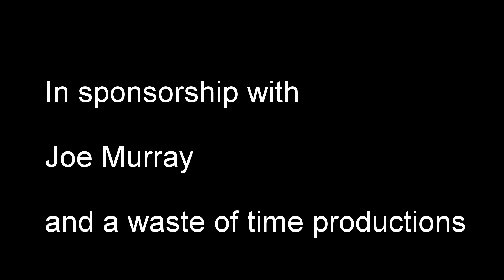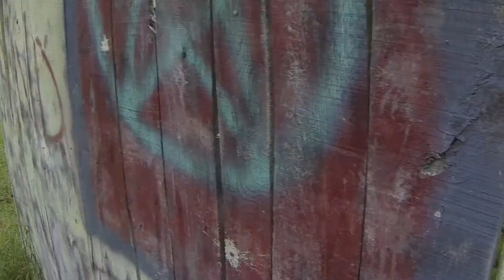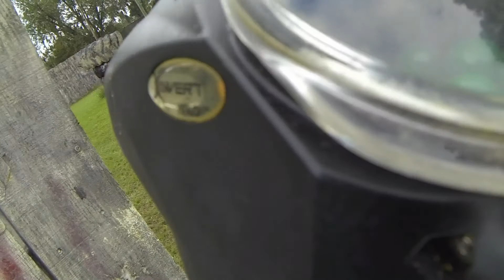The art of Hunting Humans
Video clip of rec day at adventure beach paintball on 9 27 14 . This is a fully edited version. I have wasted countless hours adding music and sound effects for your enjoyment.